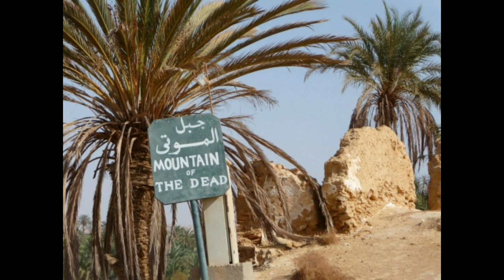واحة سيوة _ جوهرة الصحراء وعشق السياح _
سيوة من أجمل المدن المصرية الجاذبة للسياحة على مدار العام في ظل الإمكانات الكبيرة التي تمتلكها من تنوع سياحي وموقع جغرافي متميز وطقس ممتاز خاصة في موسم الشتاء، فتستقبل الواحة آلاف من الزائرين في جميع الفصول للاستمتاع بالمزارات السياحية المتنوعة.
_ مدينة خالية من التلوث صديقة للبيئة تتميز بوجود ما يقرب من مليون نخلة بالإضافة إلى آلاف من أشجار الزيتون